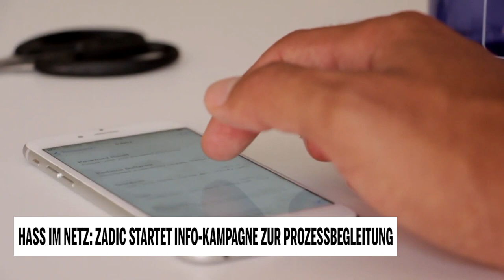Hass im Netz: Zadic startet Info-Kampagne zur Prozessbegleitung